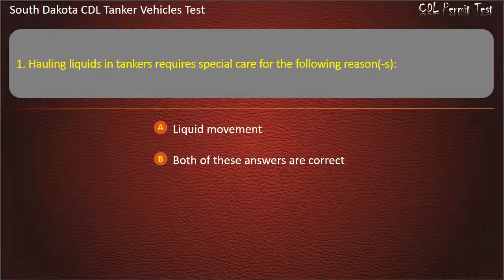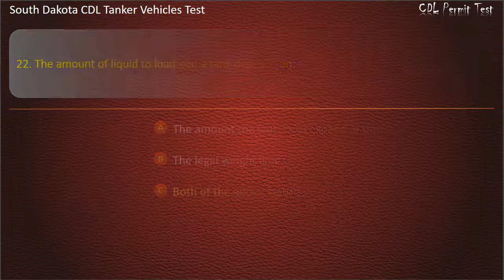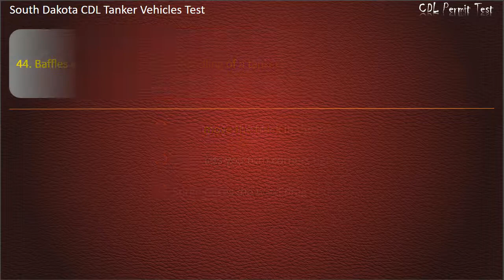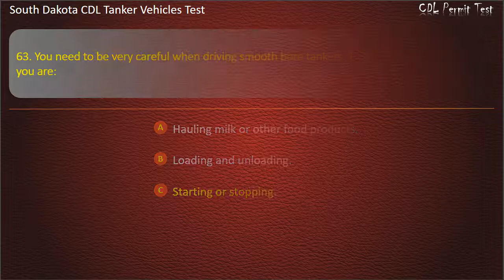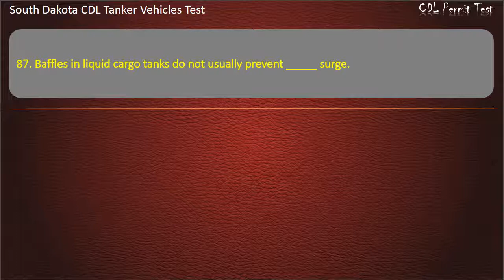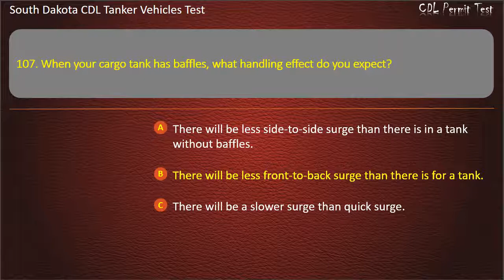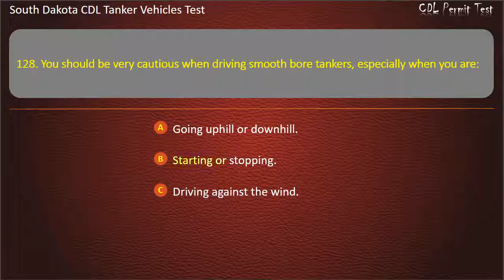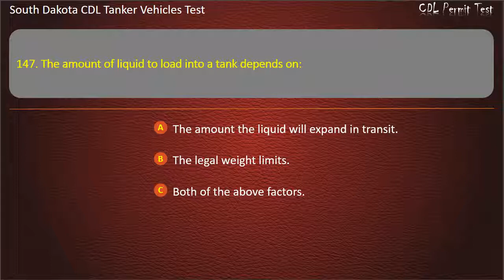South Dakota CDL Tanker Vehicles Test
Hope that our practice tests will help you well prepare for the written test. Keep practicing with us, you'll get your license soon ;-)